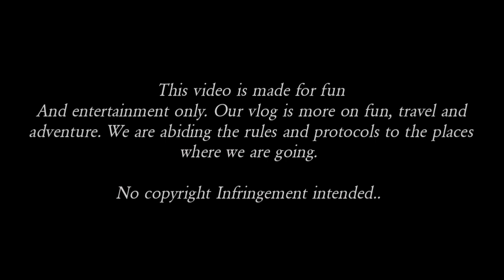Tara samahan nyo ko sunduin natin si Madam Tina / Mark Mariano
Sinundo si Madam Tina / Mark Mariano

Hi friends:
Welcome to my YouTube channel our journey on this Vlog is all about travel, explore and adventure and i will show you the beauty of UAE dont forget to support me by hitting like subscribe and click the notification button

Watch my latest video on my play list

- - - Video Shoot on Huawei Nova 5T Android mobile - - -